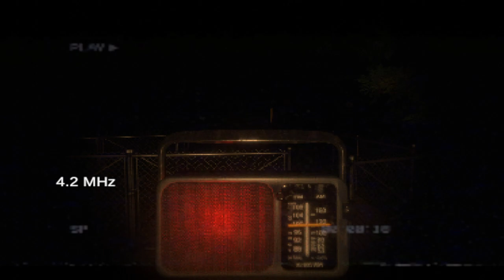I investigate A Classified Location.. - Last Call